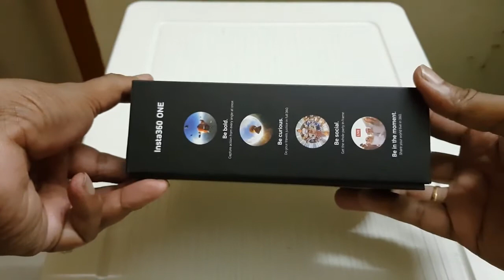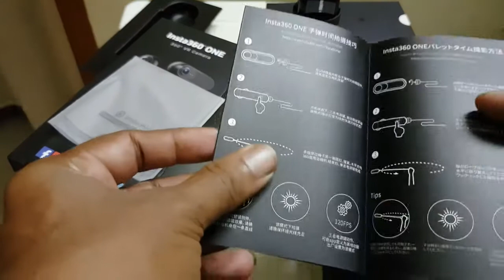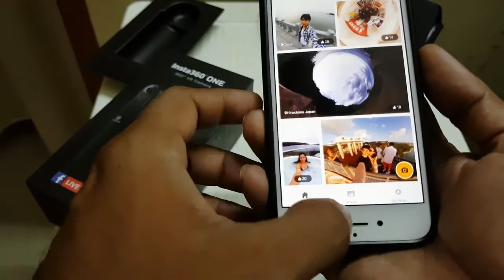Insta 360 One Unboxing || 2018's best camera unboxing hindi urdu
The Insta360 ONE Action Camera packs multiple cutting-edge and unconventional features into one handy 4K unit. In addition to 360° video and photo capture and live streaming, the Insta360 ONE allows you to achieve the famed "bullet time" effect, which is similar to the spinning time-freeze effect in the movie The Matrix.
This iOS version of the camera is designed to work hand-in-hand with an included Insta360 iOS app, and it offers a flip-out Lighting connector as well as built-in Bluetooth for instantly syncing up to the app directly or wirelessly. The app lets you set up shots and perform a variety of other functions.
Bullet Time mode works with the Insta360 ONE tethered to a special included wire. Holding one end of the wire, simply sling the camera overhead in the air, and the few moments that it swoops above are delivered as an all-encompassing, slow-motion shot with the impression of time and space detached, and with you in the center of all the action. In this mode the camera records at 2048 x 512 resolution at 120 fps, while the frame rate is algorithmically converted to an even slower 240 fps in the included app.
Standard 360 video is recorded in 3840 x 1920 4K resolution at 30 fps, while still images are captured in 24 MP (6912 x 3456) resolution. Log recording is also available for those who want increased latitude in post. Live streaming is as simple as connecting to the app and streaming to destinations like Facebook, YouTube, and Periscope. All the 360 shots are automatically stitched in-camera. Additionally, to provide you with a smoother image, the camera uses internal 6-axis gyroscopic image stabilization in most modes to counteract camera shake.
Another main feature is FreeCapture, which allows you to record an immersive 360° shot and pick out specific angles of the as standard Full HD 1080p resolution images that are ready to be shared on social media right from your phone. You can also use the included app to apply background music over the footage.
To help you keep everything in-frame, especially in action shots, the Insta360 ONE offers a SmartTrack feature that does most of the work for you. All you have to do is place a colorful rectangle over a moving subject using the app, such as someone sloping down a mountain, and then begin shooting, and the camera will track the subject and provide you with a standard-size image with the subject center-frame the whole time.
The Insta360 ONE has a 1/4"-20 threaded mounting hole on the bottom for attaching it to selfie sticks, monopods, and other supports. A built-in battery provides approximately 70 minutes of continuous shooting and is rechargeable via a micro-USB port.
A microSD card slot is provided for direct in-camera storage, and an 8GB card is included to get you recording right out of the box. Additional accessories will be sold separately, including a waterproof case, selfie-stick that can easily be removed from the image in stitching, and a mount for attaching to the DJI Mavic Pro drone.
Key Features
Video/Photo/Streaming Modes
Formats
Connectivity
Compatible Devices
Included App
Is 360 Video DEAD? Let's Lok and See
360° 4K video capture, 24MP photo capture, and live streaming to Facebook, YouTube, and more
"Bullet time" effect (spinning, slow-motion time-freeze effect)
FreeCapture Mode: Select desired angles from a 360 image
Flip-out Lighting connector and built-in Bluetooth for wired/wireless connection to an iOS app
6-axis gyroscopic image stabilization
SmartTrack Mode: Automatically tracks and keeps a moving subject center-frame
Built-in 70 minute (continuous) battery
microSD card slot supporting up to 128GB (8GB card included)
1/4"-20 threaded mounting hole
Standard 360 video, time-lapse mode, bullet time mode
Standard 360 photos, timed 360 photos
360 live-streaming, FreeCast (user controls visual perspective)
Video: INSV, MP4
Photo: INSP, JPEG, Raw
Bluetooth LE 4.0
Lightning connector
Micro-USB connector
iPhone 7/7 Plus, 6s/6s Plus, 6/6 Plus
iPad Pro (12.9, 10.5, and 9.7), iPad Air 2, iPad mini 4
Insta360 App, iOS compatible

Insta360,360,Insta360 One